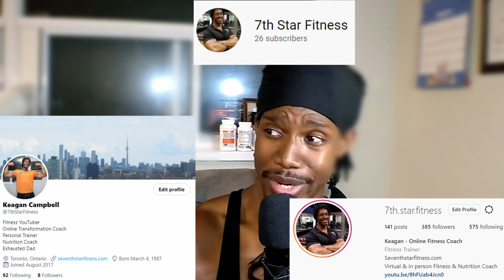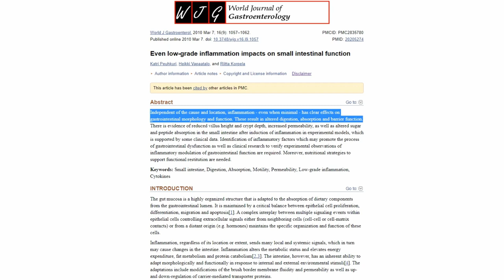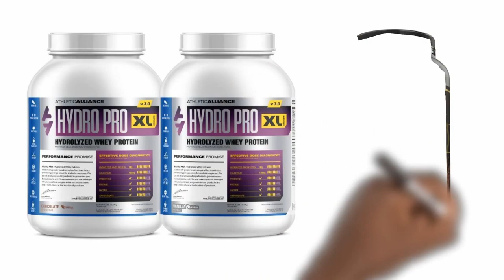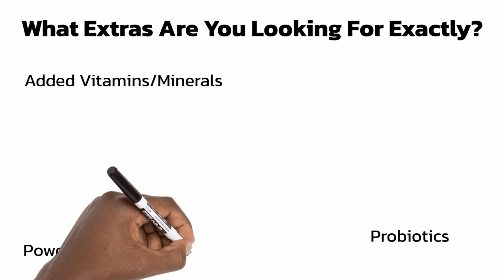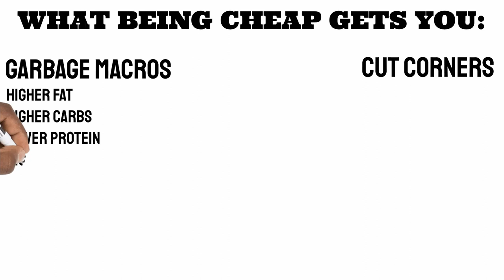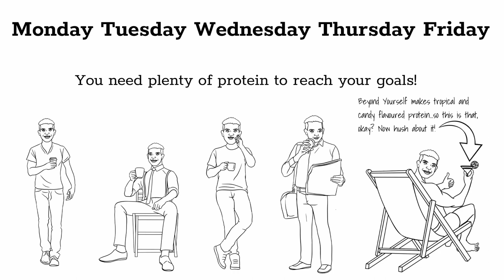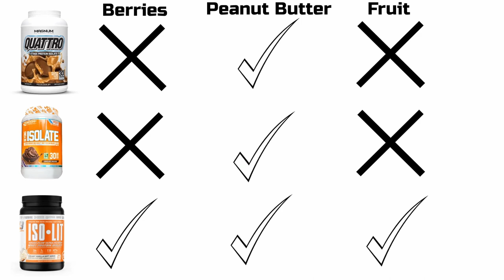What Protein Powder Should I Buy? - Guide To Protein Powder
As a personal trainer, I get the question "what protein powder should I buy?" question ALL THE TIME! Having answered it so many times, and being in supplement sales as well these days, I can answer that question with the confidence of one who's been around the industry for over 13 years and who's spoken with LOTS of people on this topic in terms of what they do and don't like, and what they use. I also get the inside scoop on supplement info, so that helps with making informed decisions. Now, all of that is condensed into this 9 min video to help you figure out what protein you should buy!